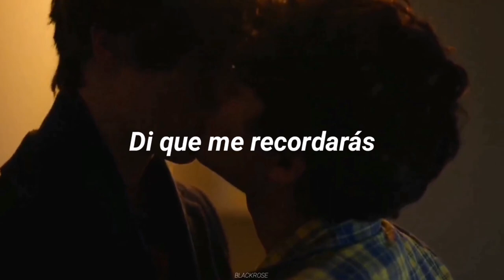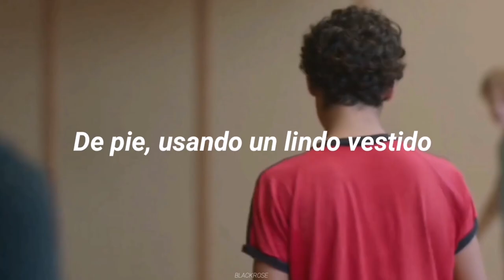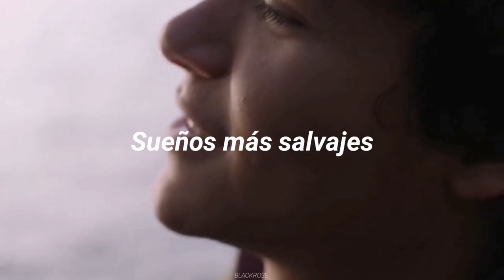Ven, escuchemos esta obra de arte juntos 🌺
Si deseas saber más sobre mi pues acá te dejo mi instagram (Si necesitas ayuda o algún consejo no temas en escribirme)

(Esto me ayuda a seguir haciendo videos, y poder traerles más, ademas que las horas de trabajo no sean en vano, lxs amo mucho❤❤)

También tenemos un grupo de discord donde podemos hablar, hacer confesiones, jugar y más cosas, si quieres conocer gente con el mismo gusto musical que tú, este es el lugar uwu. todxs son bienvenidxs, ten un buen día uu

Taylor Swift - Wildest Dreams (Taylor's Version) (Traducida/Subtitulada al Español)
Taylor Swift - Wildest Dreams (Taylor's Version) (Sub Español)
tiktok trend

sub español, subtitulada al español, subtitulado, subtítulos,  traducido en español, traducción, letra, lyrics, letra, edits, edit, BLACKROSE, taylor swift, wildest dreams, young royals, serie, canción